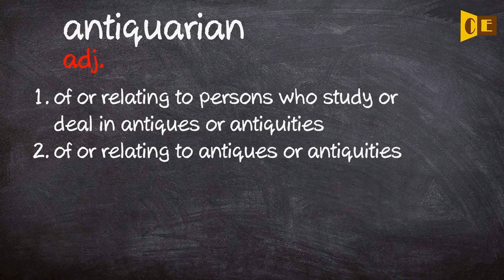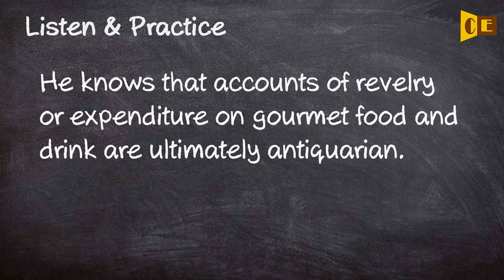Antiquarian Pronunciation, Paraphrase, Listen & Practice